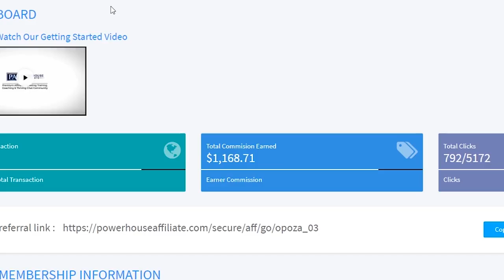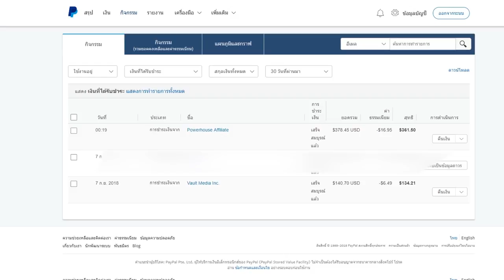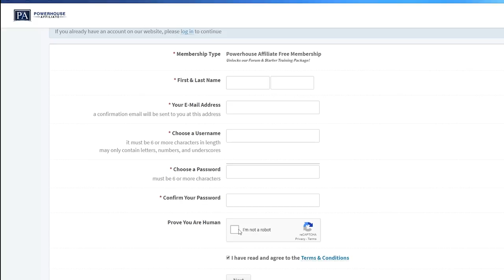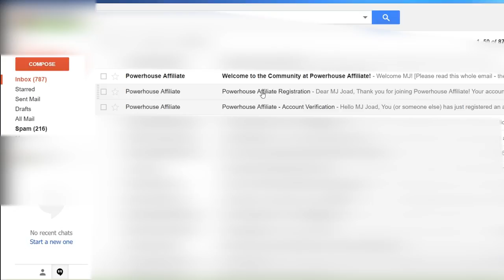การจ่ายเงิน 16,000+ บาท จาก PowerHouse Affiliate ล่าสุด!! 15ก.ย.2018